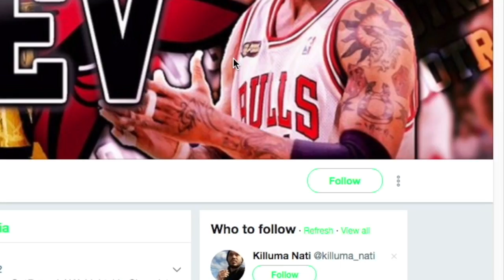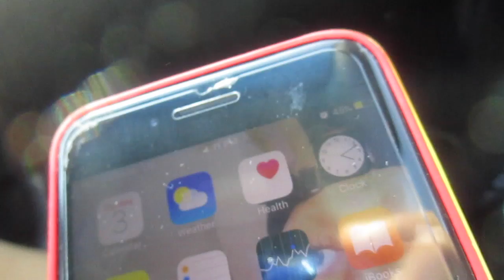FIRST TIME SEEING FAMOUS K SINCE THE BEEF... ft. Faded 2x, Famous K